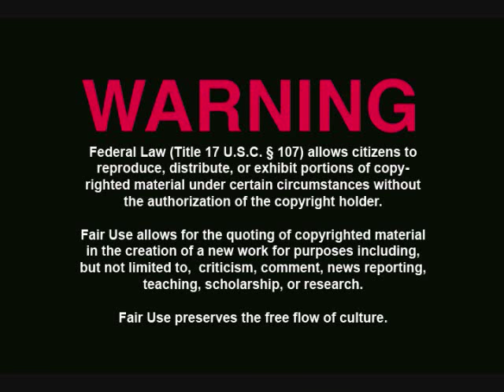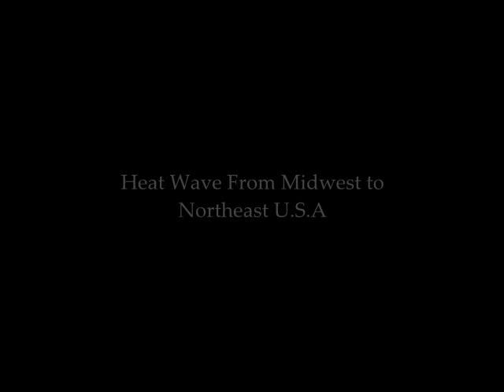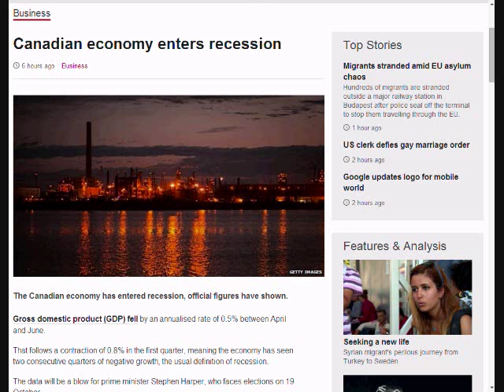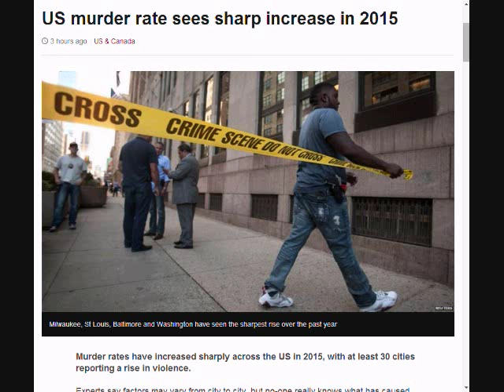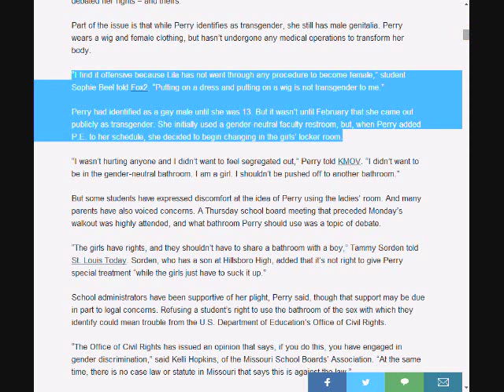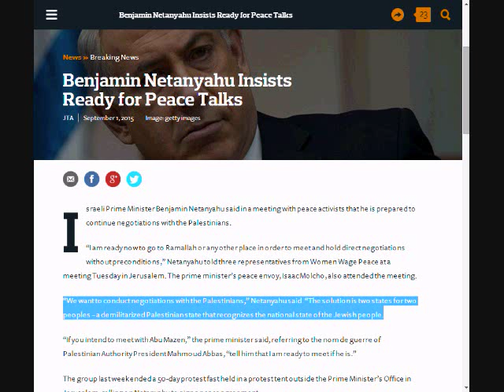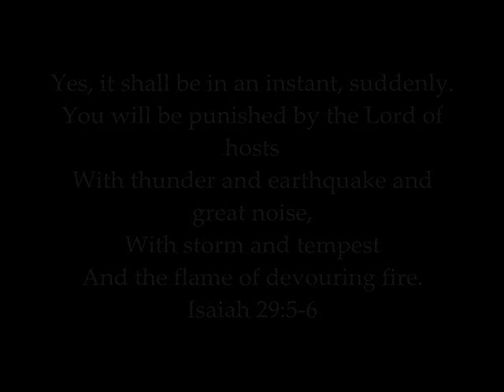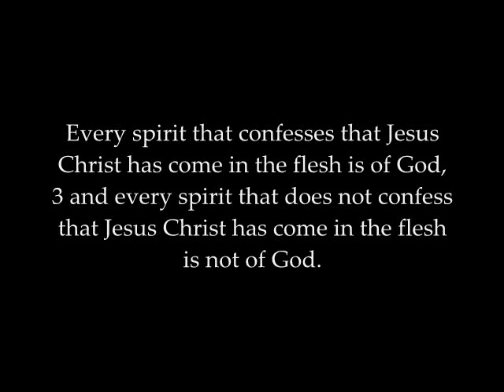September 1st Breaking News Headlines: 2nd China Explosion, Earthquakes on west coast...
Breaking News Sept 1st. 2nd China Explosion, Earthquakes on west coast, 3 Category 4 hurricanes, Hope on opposing Iran deal is grim. Watch as we tour the world in global headlines.